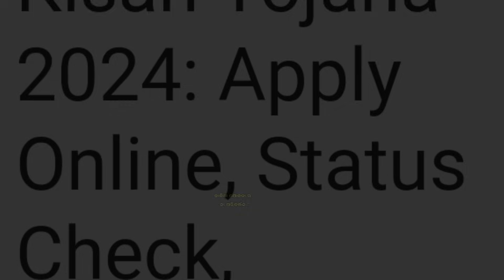ବଢ଼ିଲା କାଳିଆ ଯୋଜନା ଟଙ୍କା (୨୦୦୦ ନୁହଁ ୪୦୦୦)ଆସିଲା ନୂଆ ଲିଷ୍ଟ | Kalia Yojana Online Apply Start